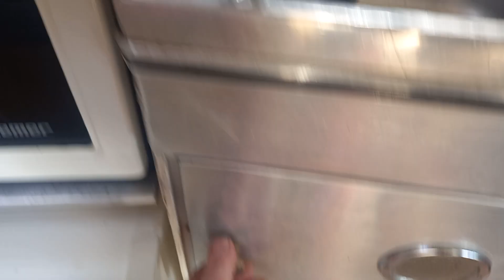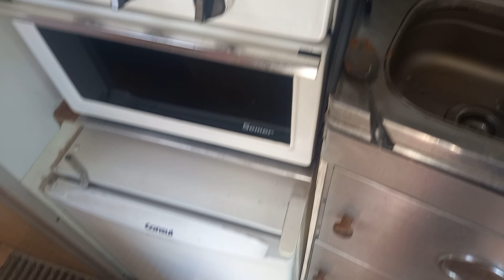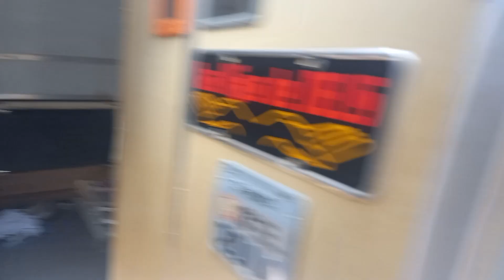61. ALMOÇO NA SAFARI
nosso cotidiano ,um almoço simples ,dia  corrido ,nossa rotina morando na safari .

acompanhem nossas aventuras.

KOMBI SAFARI VIAJANTE.